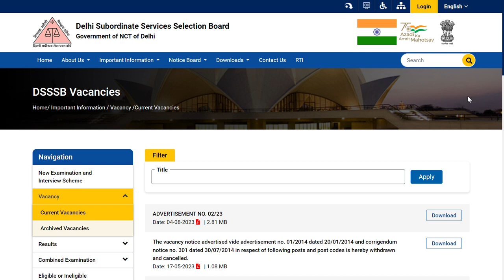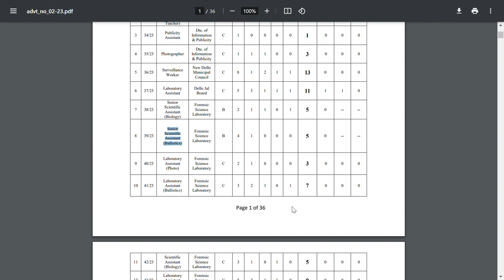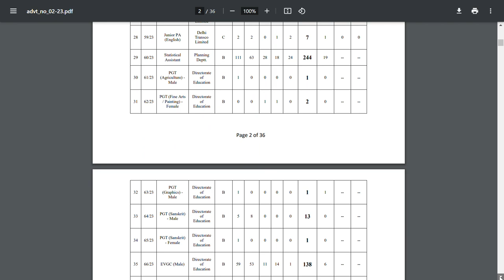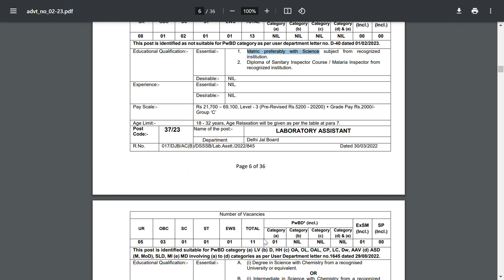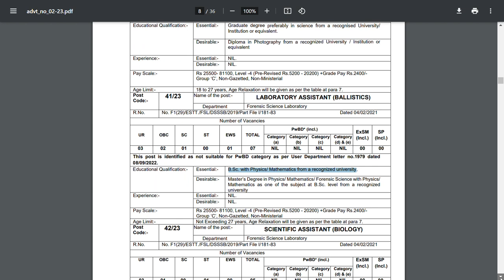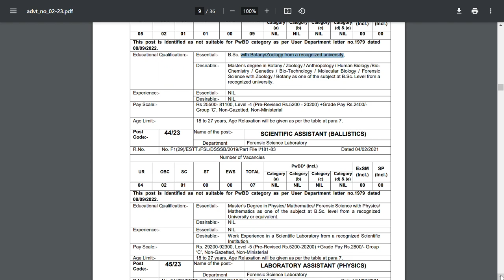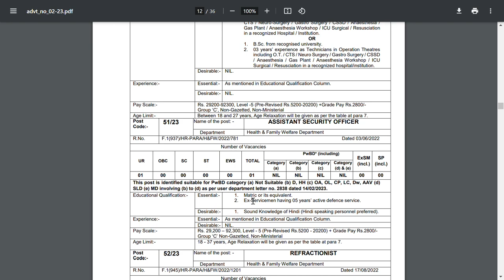DSSSB RECRUITMENT 2023 | Know Eligibility For 12TH Pass /10th Pass & B.sc Graduate| Full Information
Online Applications are invited for recruitment to the following posts under different Departments/Local/Autonomous Bodies under Govt. of NCT of Delhi//

dSSSB  vacancy
dsssb pgt vacancy 2023
dsssb statistical assistant
dsssb kya hota hai
dsssb vacancy
dsssb vacancy 2023 non teaching
dsssb vacancy kab aayegi
dsssb vacancy 2023 by himanshi singh
dsssb vacancy 2023 form kaise bhare
dsssb vacancy 2023 kab aayegi
dsssb vacancy 2023 12th pass
dsssb job for 12th pass
dsssb vacancy 2022 12th pass
dsssb vacancy 2023 for graduates
dsssb vacancy 2023 graduate level
dsssb teaching vacancy 2023
dsssb teaching methodology
dsssb teaching by rojgar with ankit
latest government vacancy in rajasthan
latest government vacancy in mp
latest government jobs 2023 in telugu
latest government jobs notification 2023
latest government job notification
latest government jobs 2023 after 12th
dsssb teaching aptitude
dsssb teaching vacancy
dsssb teaching
dsssb recruitment 2023
dsssb recruitment 2023 notification
dsssb recruitment 2023 qualification
dsssb recruitment 2023 iti
dsssb recruitment 2023 iti instructor
dsssb recruitment 2023 teacher vacancy
new vacancy 2023 july
current vacancy 2023
job vacancy 2023 sri lanka
job vacancy 2023 today tamil
job vacancy 2023 work from home